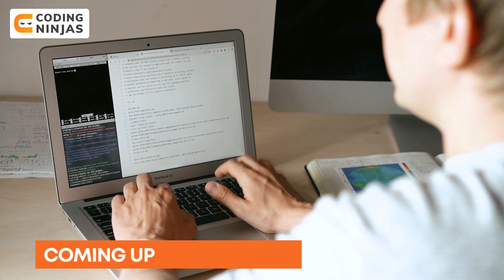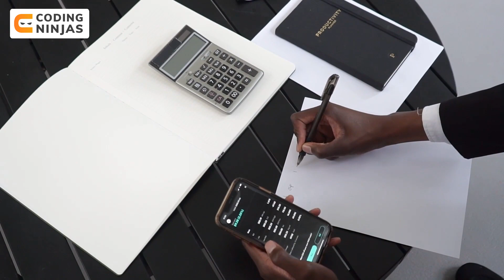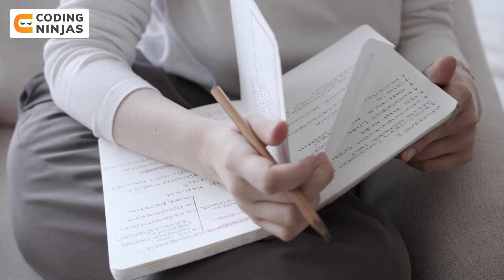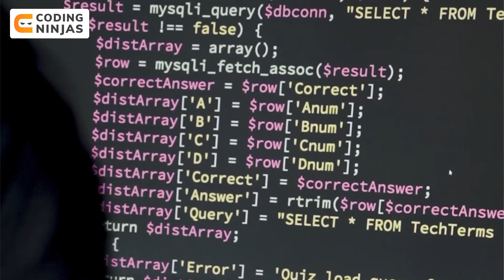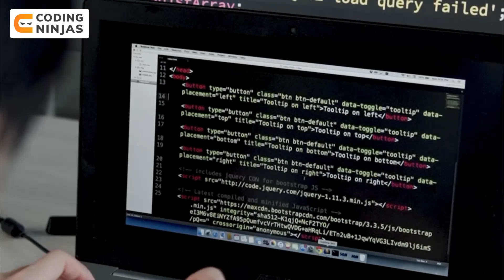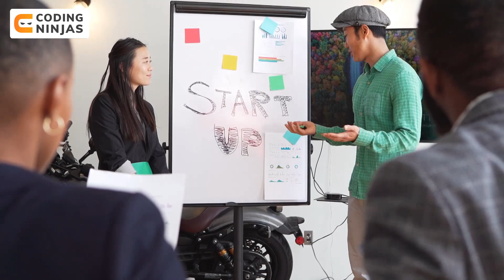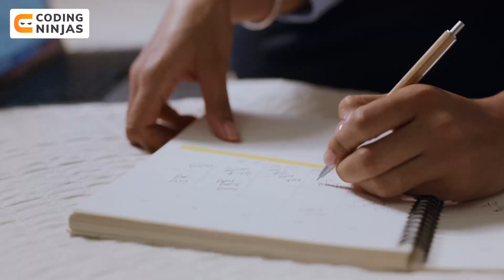How To Prepare For Data Structures And Algorithms For Interviews | DSA Preparation | Coding Ninjas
Get COURSES For FREE Using This Scholarship Test. In this video, Ankush Singla, Co-Founder of Coding Ninjas talks about 7 tips that you should know while preparing for DSA interviews. He talks about various factors like problem solving, solution optimisation, dry run etc. It is very important to have a good knowledge of DSA to crack interviews.

Timestamps
0:00 video starts
1:22  #1 Problem Solving Skills should be good
2:04  #2 Focus on Solution Optimisation
4:15  #3 Be able to take feedback
6:10  #4 Code Quality should be authentic
7:46  #5 Dry Run your code before submitting it
9:10  #6 Keeping a positive attitude is very important
11:00  #7 Showing a strong interest in a company is really important